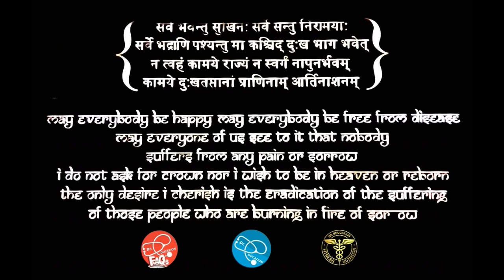Magnesium - Need, Benefit & Deficiency | Dr.Education